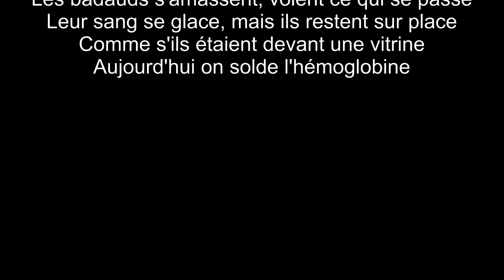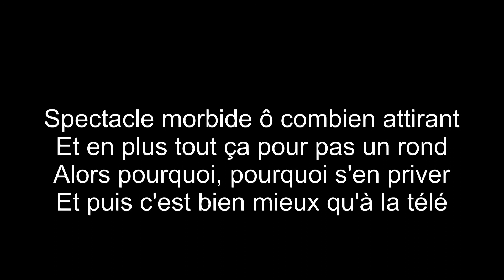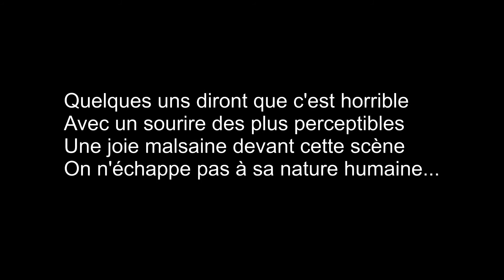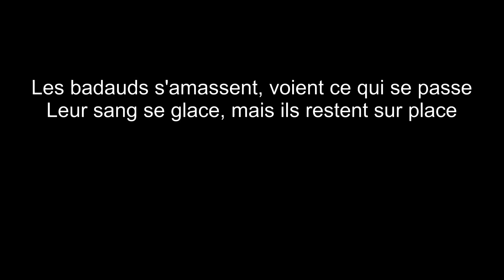ACCIDENT (Chanson Metal par Francois Ville)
ACCIDENT !

Circulez il n'y a rien à voir
Laissez la police faire son devoir
Banal accident de la route
Fait divers sanglant en plein mois d'août

Les badauds s'amassent, voient ce qui se passe
Leur sang se glace, mais ils restent sur place
Comme s'ils étaient devant une vitrine
Aujourd'hui on solde l'hémoglobine

Spectacle morbide ô combien attirant
Et en plus tout ça pour pas un rond
Alors pourquoi, pourquoi s'en priver
Et puis c'est bien mieux qu'à la télé

Une maman et son enfant se meurent
Devant des dizaines de spectateurs
Quand l'essence prend feu c'est encore mieux
Ils en prennent plein les sens plein les yeux

Quelques uns diront que c'est horrible
Avec un sourire des plus perceptibles
Une joie malsaine devant cette scène
On n'échappe pas à sa nature humaine...

François Ville

Co-composition batterie : Fabrice Fosse
Mixage : Jean-Yves Guilé
Mastering : Master Lab Systems